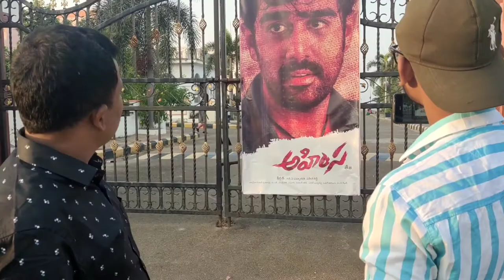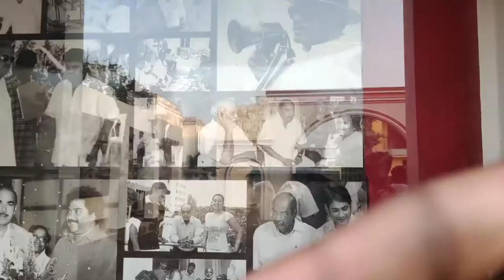Rama Naidu Studios Vlog | Movie studio in Visakhapatnam, Andhra Pradesh | episode 5 Raipurkajoshi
What hotels are near Ramanaidu Film Studios?

Can we visit ramanaidu studios?

How many film studios are there in Hyderabad?

No Caption this Dripcrition 🚫

don't Skip this Channel 🖕

insta id jao😍🔥

Part 3 web😍

OKAY Thanku buyy My Family❤️🛡️